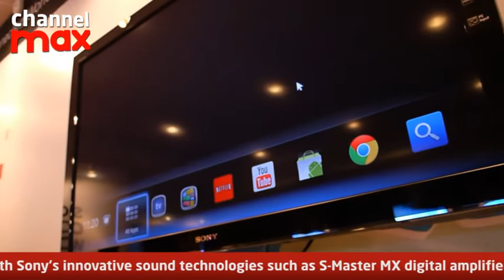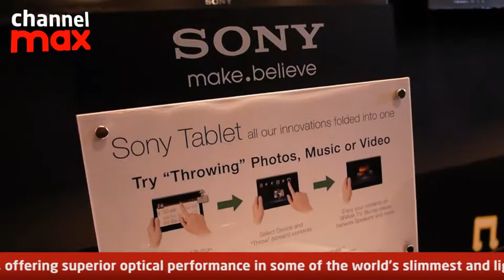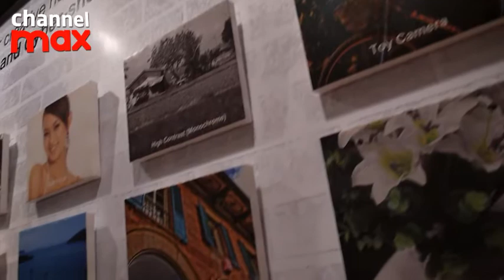Sony Convention 2012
Sony thrills consumers with new product range in year 2012.